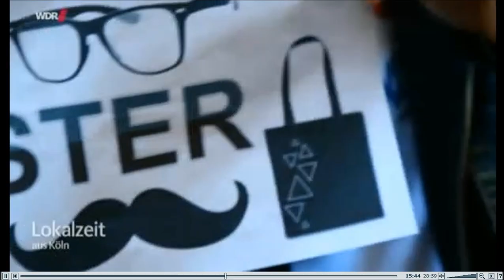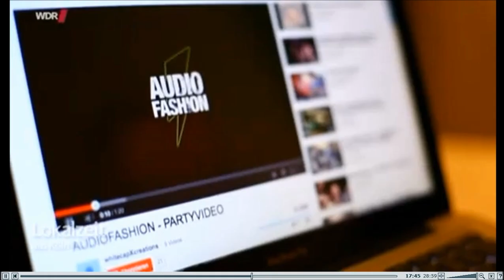Hipster Selbstdarstellung ( Ausschnitt aus WDR Lokalzeit aus Köln 24.02.2014 )